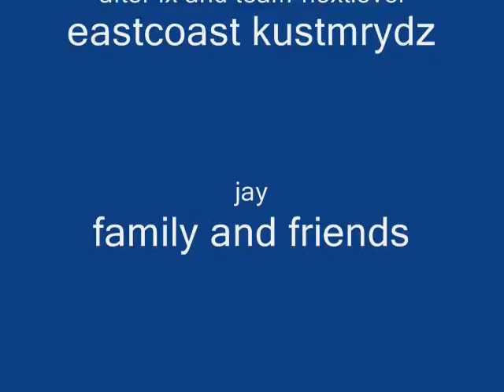Fidel Cachja interview with staybusyrims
yellow porsche